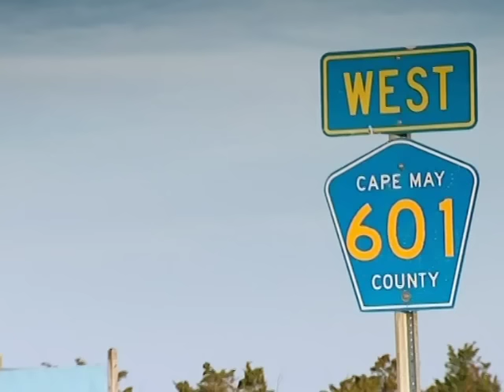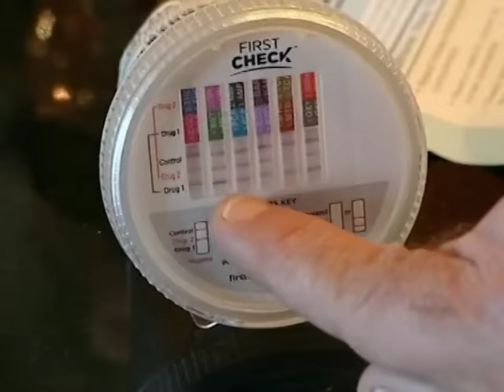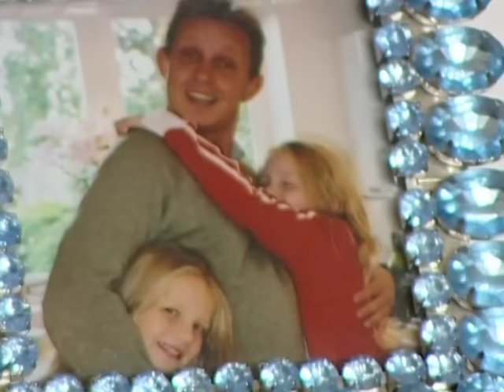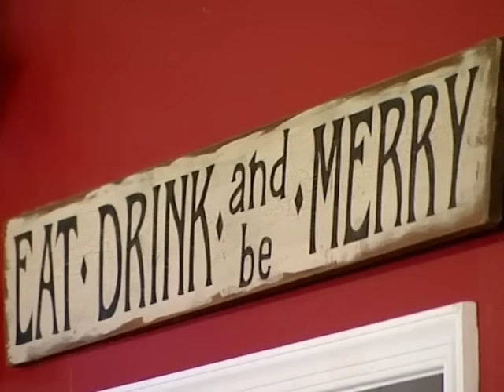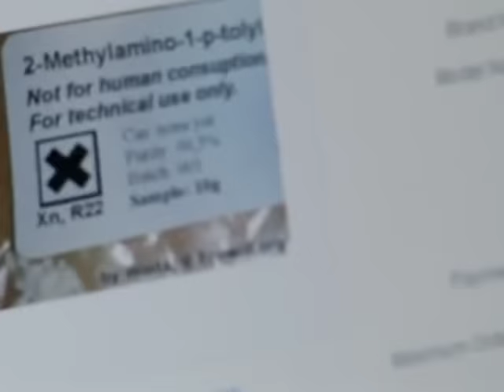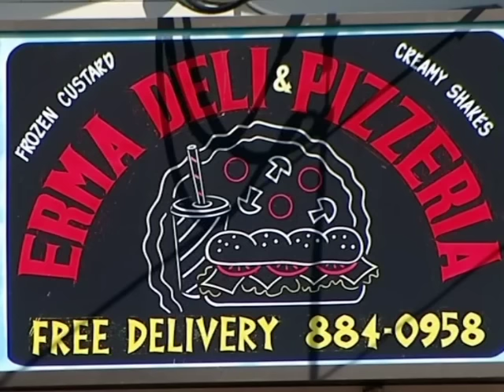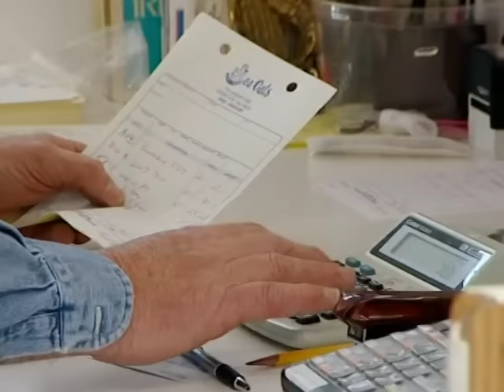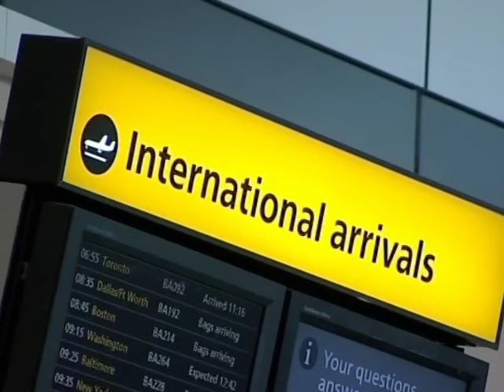The New Jersey Family | Full Episodes | World's Strictest Parents UK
He has only one thing on his mind, girls: and she has a broken relationship with her family... Will spending a week away help both of these teens to re-think their priorities?